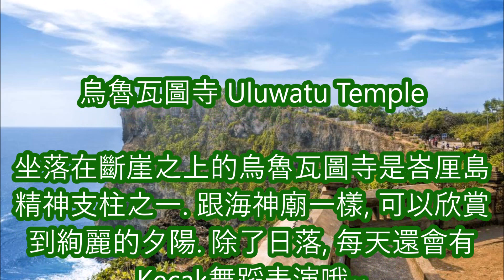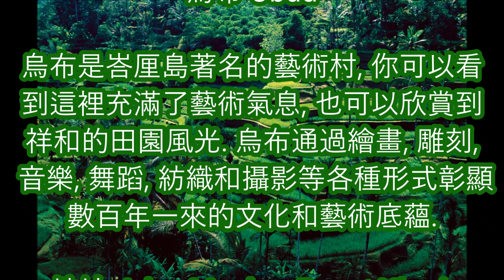【印尼】巴厘島30個必去熱門景點（三）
巴厘島30個必去熱門景點（三）

1. 峇厘島野生動物公園 Bali Safari and Marine Park
2. 烏魯瓦圖寺 Uluwatu Temple
3. 塔曼阿雲寺 Taman Ayun Temple
4. 烏布 Ubud
5. 烏布皇宮 Ubud Palace
6. 神鷹廣場 Garuda Wisnu Kencana

【關鍵字】
巴厘岛旅遊,  秘密景點, 私房景點, 近郊, 觀光, 看點, 穴場, 旅印尼觀光, 巴厘岛景點, 巴厘岛旅行,  拜訪, 溫泉, 前往巴厘岛, 旅行去處, 隱藏版, 秘境